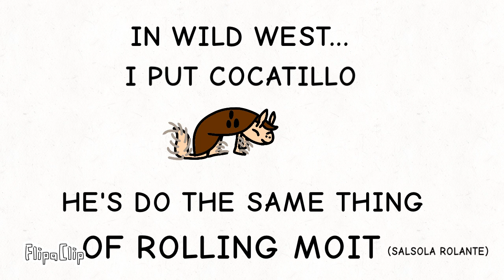PvZ 2 MY V ATUALIZAÇÃO